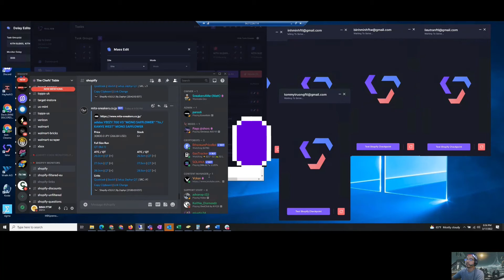Du Ma Live Copy 2